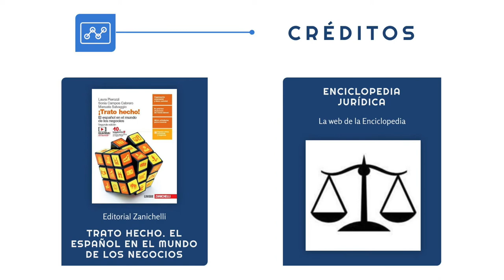La compraventa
En el español de los negocios resulta fundamental memorizar el léxico relacionado con varios temas y uno de estos es el proceso de compraventa.

La presentación sobre este tema arranca con su definición para luego centrarse sobre las cinco fases de la compraventa: presupuesto, pedido, entrega, facturación y archivo.